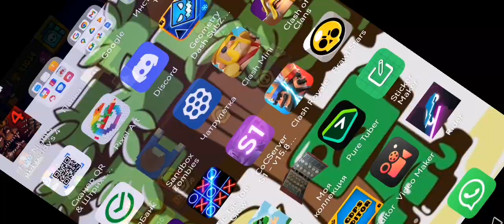2 апреля 2023 г.